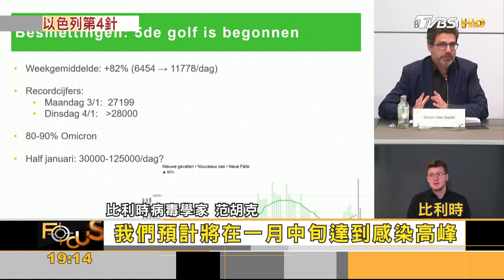Oo迅猛! 比利時周感染升82% 澳洲破百萬確診｜方念華｜FOCUS全球新聞 20220110